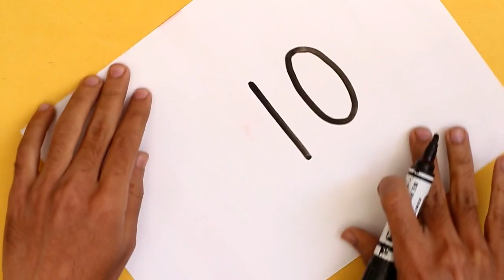Draw Cartoon DIAMOND From Number 10 For Kids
How to turn Number 10 step by step into a Cartoon DIAMOND, If you want to see your favorite Word/Letter/Number turn into cartoon do comment please 🙂